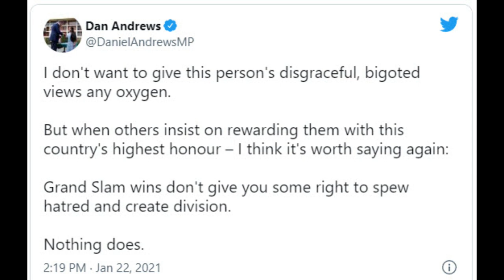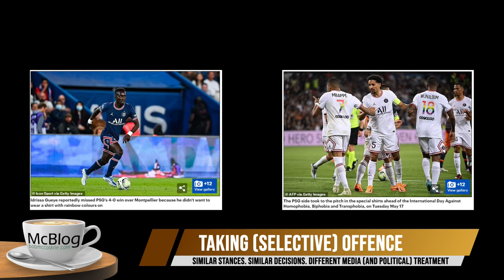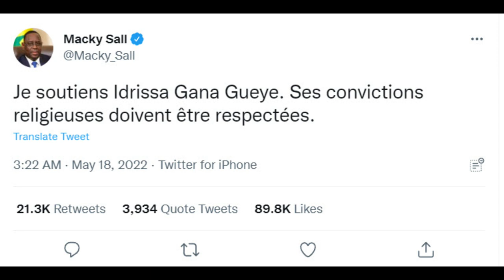McBLOG: Taking (selective) offence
It's very likely you haven't heard of Haneen Zreika or Idrissa Gueye. But it's highly likely you’ve heard of Israel Folau and Margaret Court. They're all sportspeople who have expressed their faith publicly – but the media have treated them very differently. Can you guess why?